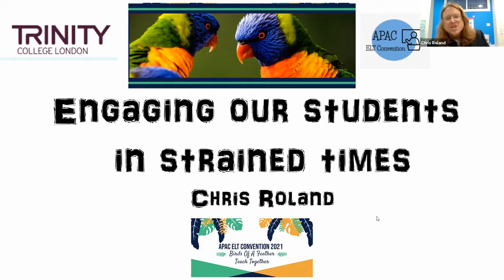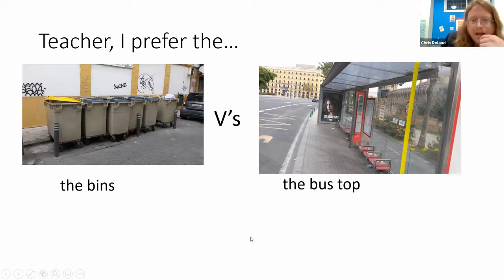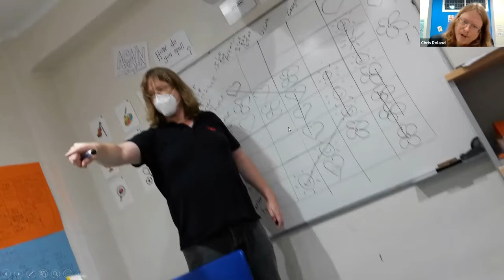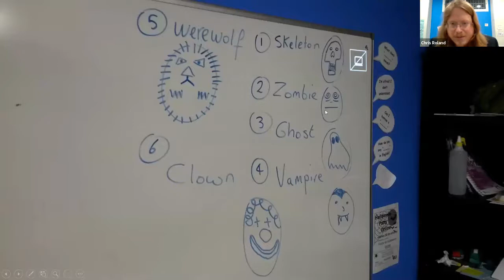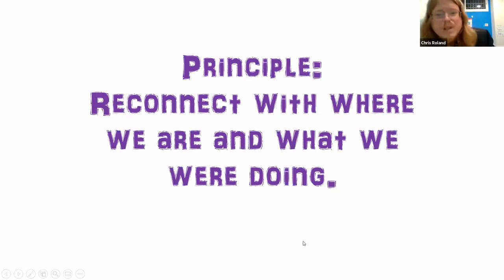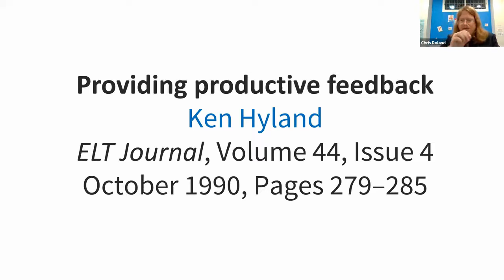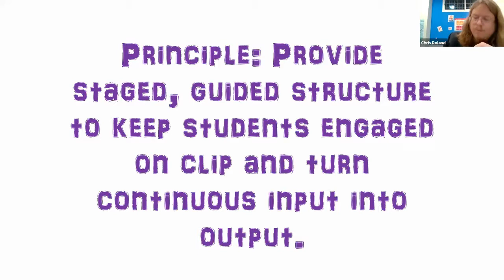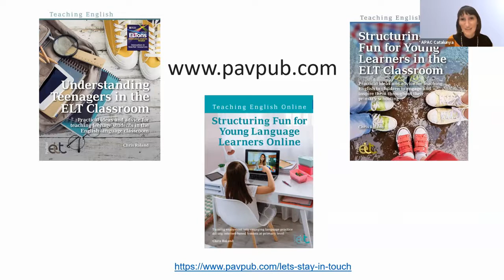apacelt2021 THU - Chris Roland, sponsored by Trinity College London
Engaging our students in strained times
So much has happened over the last months in terms of social upheaval that sometimes the classroom seems to be the last place any of us want to be. In this quick-paced session we shall look at some practical principles and easily employed tweaks to help re-engage both primary and secondary aged students. Suitable for new teachers, seasoned veterans and trainers alike.